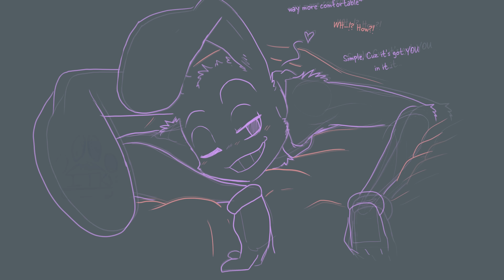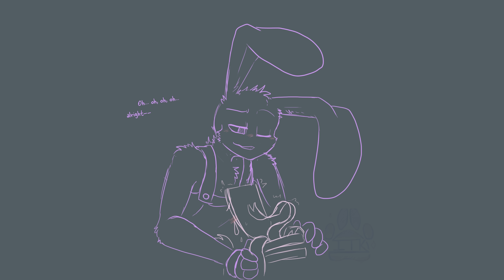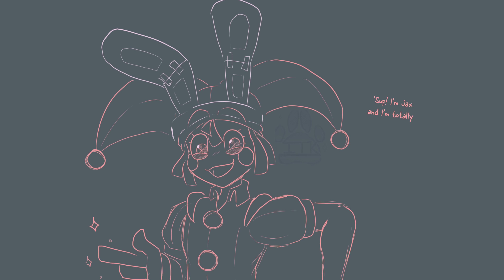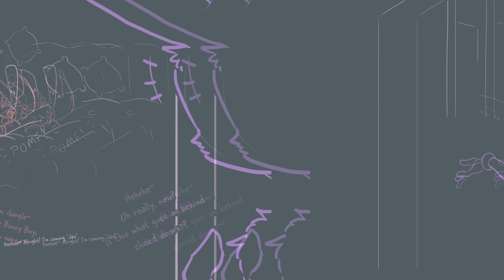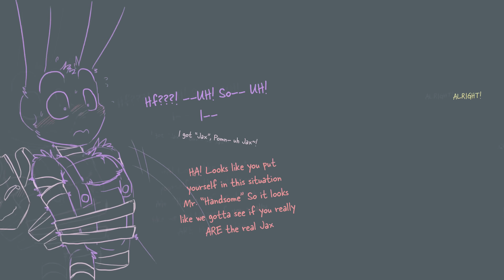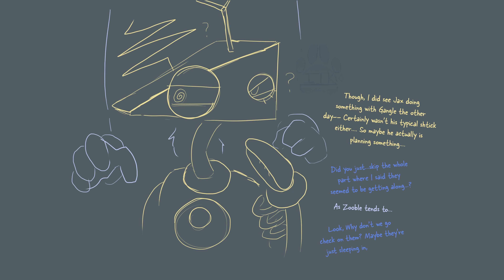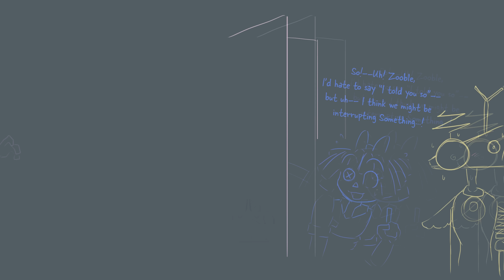Jax X Pomni First Gangle Cuddle Session | Amazing Digital Circus Comic Dub (TADC)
Jax, Gangle & Pomni have a little agreement where they cuddle for warmth and maybe a bit more.

▶VOICE ACTORS
☆Ragatha, Pomni, Gangle & Zooble voiced by @jelzyart
☆Jax & Kinger, Thad voiced by me :D
☆ Caine played by Ronoldo

Well I loved loved loved The Amzing Digital Circus by Glitch and Goosewax, I will be doing a ton ton ton of The Amazing Digital Circus videos featuring Pomni, Jax, Gangle, Zooble and Caine of course. Also yes just like Murder Drones it will get saucy. All characters in this comic are 18 or older and are are adults, for this video and AU, for anyone asking. Hope you all are enjoying the new Murder Drones comics been having allot of fun with them and other stuff! But don't worry gonna come back with allot of Friday Night Funkin, Five Nights At Freddys, Godzilla, and Pokemon projects soon!